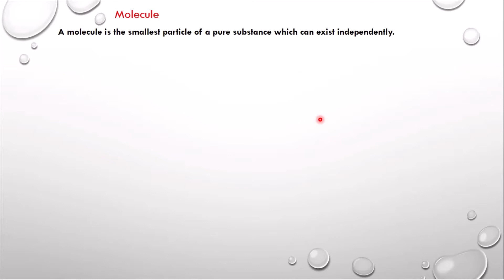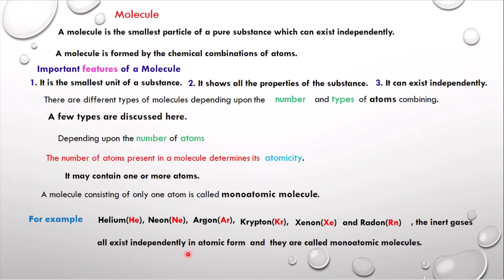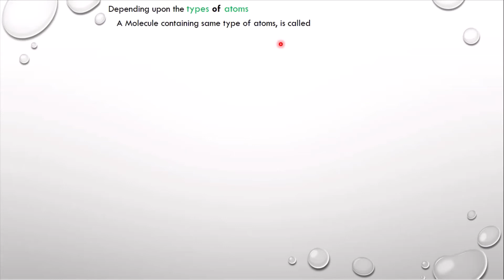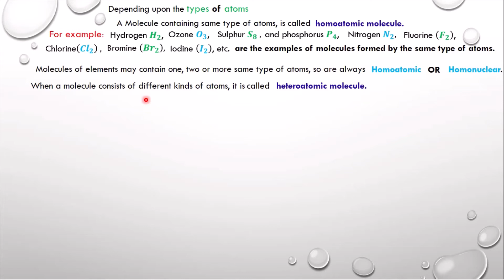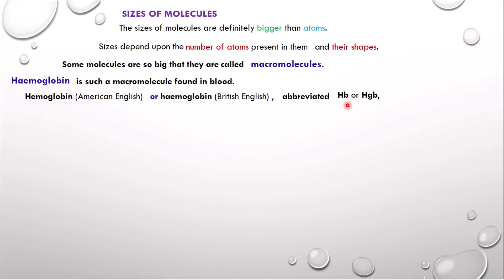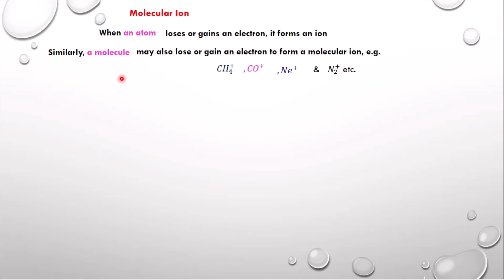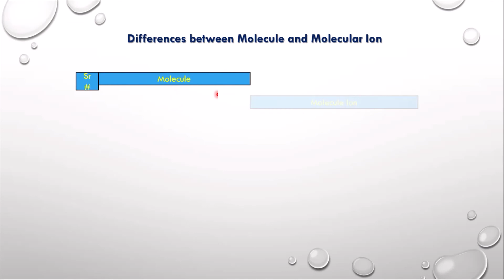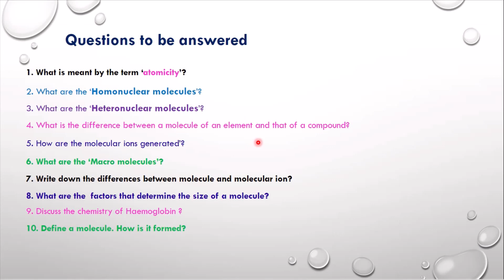lecture # 8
Molecules and Molecular ions